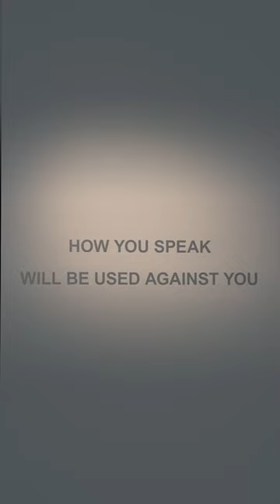Caroline Bergvall with Ciarán Ó Meachair, Say Parsley, 2001-2023